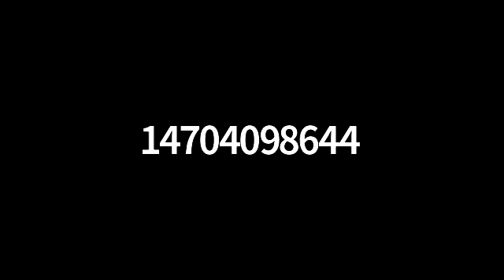March 2022 Ward Meeting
City of Forest Park's Department Leaders share updates for the community. Valuable information about projects and jobs are shared in this episode.